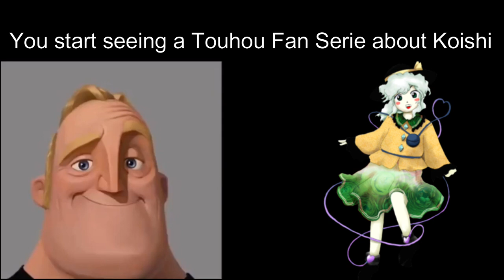Mr Incredible becoming uncanny (You Watch KKHTA)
Vaya esto me recuerda a muchas cosas, probablemente me tome mas tiempo para poder subir videos de mejor calidad, asi que es probable que mis videos se suban interdiario o diariamente, dependiendo de cuanto tiempo tenga libre, disfruten de este pedazo de obra visual.
PSDT: Basado en Hechos Reales